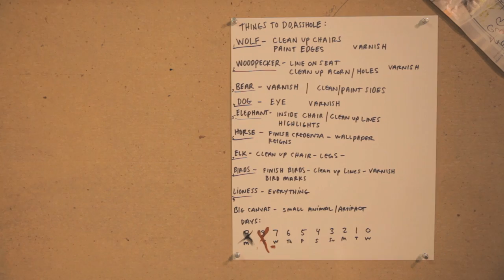Developing Struggling Artists - Red Bull House of Art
From Baroque to Banksy, the art world is always rebuilding from the foundation up. It's this principle that is the bedrock of Red Bull House of Art. A concept born in Brazil in 2010, Red Bull continues to provide artists with the foundation, tools and resources needed to create their work without financial or institutional constraints or censorship.